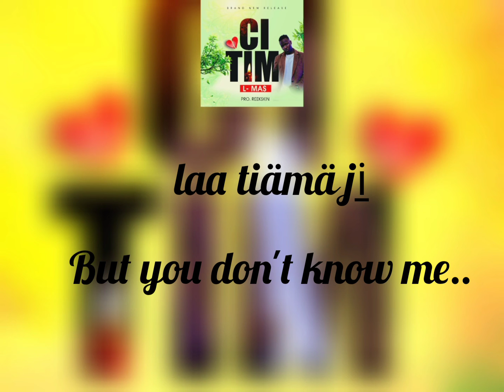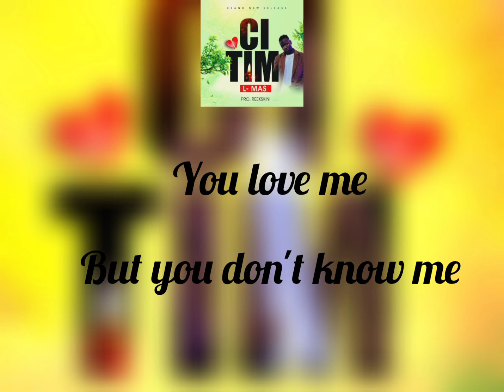L-MAS ~ Ci Tim (Official Lyrics Video) South Sudan Music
Following the popular demand, South Sudan's Afrobeat Ace, L-MAS releases "Ci Tim"